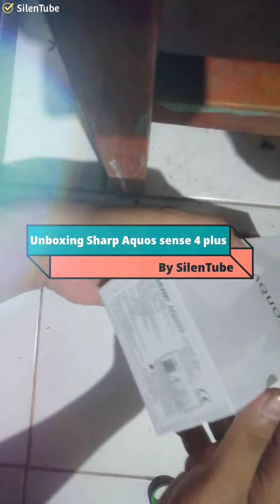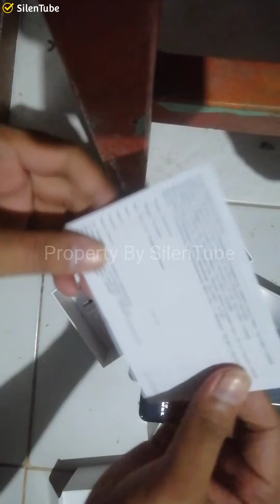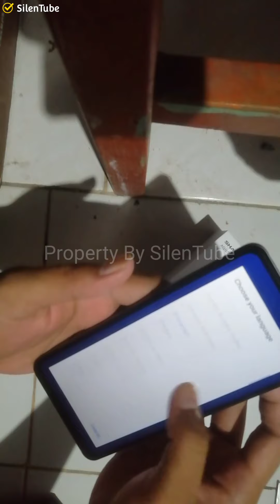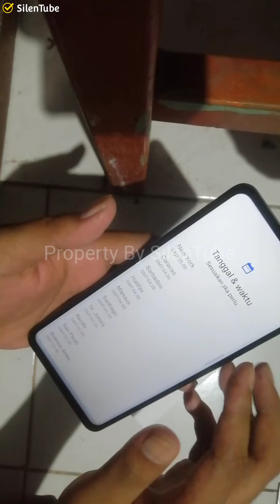smartphone murah anti air Sharp Aquos sense 4 plus (unboxing)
Sharp Aquos sense 4 plus (unboxing)